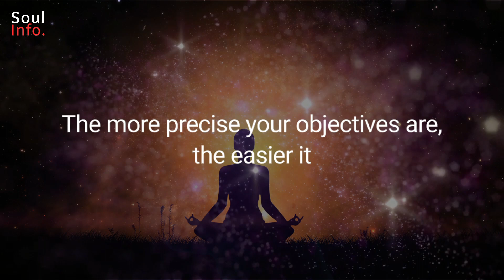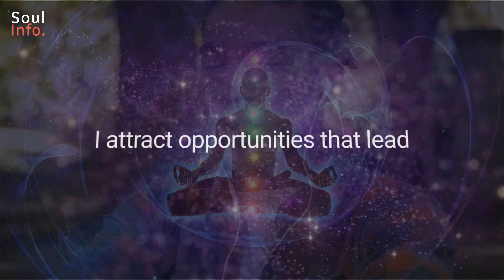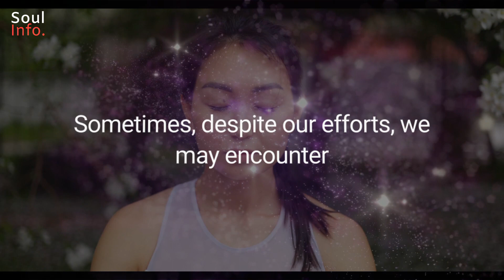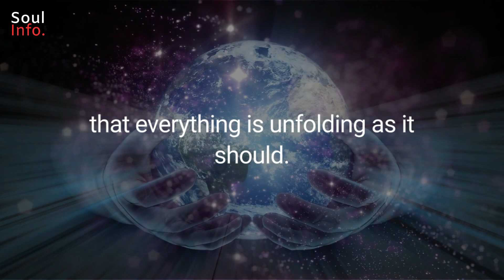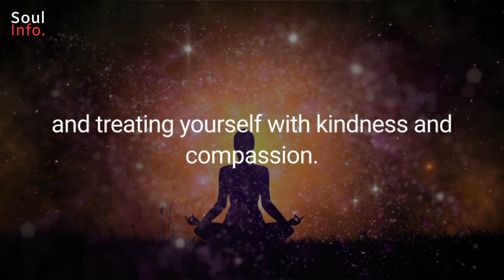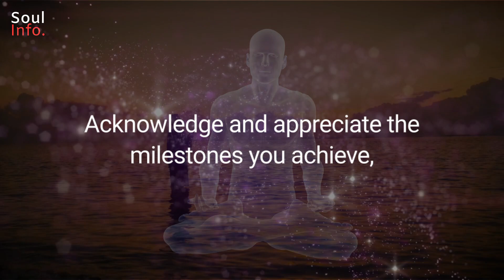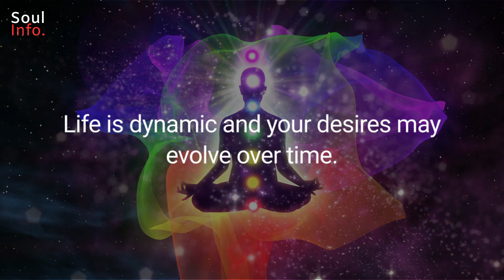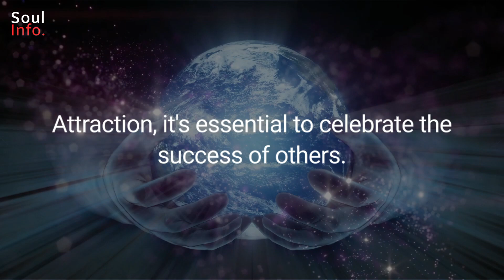How to Use the Law of Attraction to Achieve Your Goals